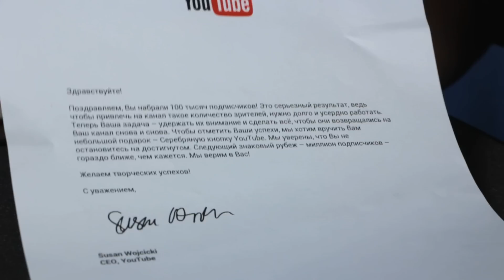ЗОЛОТАЯ КНОПКА YouTube НА МОЙ ДЕНЬ РОЖДЕНИЯ! 2017 Подарки 🎁 и новые куклы СКЕТЧ Бига Егоров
Подарки на мой 13 день рождения! Ура 🥳принимаю ваши поздравления! Как только я вернулся с Израиля 🇮🇱 Влоги можете посмотреть Ко мне пришли подарки 🎁 📦 открываю и разделяю свою радость с вами друзья! Благодарен каждому кто подписан на мой Ютуб канал, вместе мы сила 💪🏼 следующая цель золотая кнопка ☑️ от YouTube!

ДАВАЙ ДРУЖИТЬ! 🤗 🌟